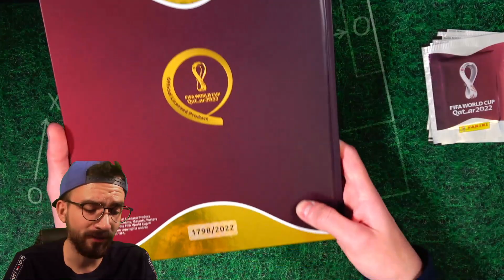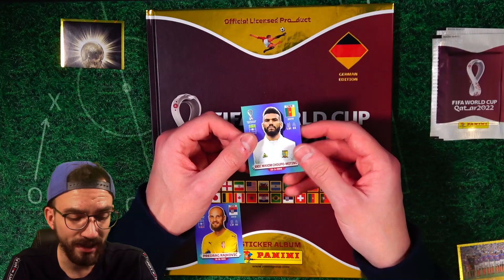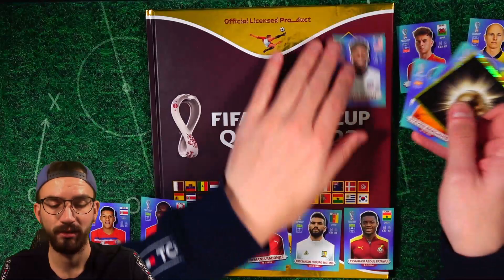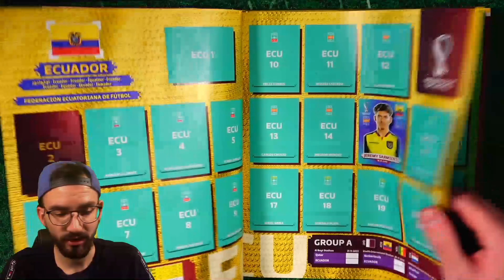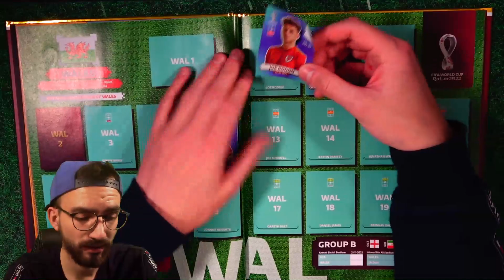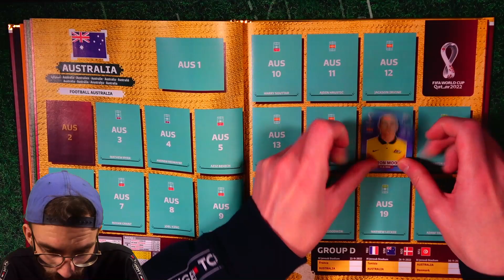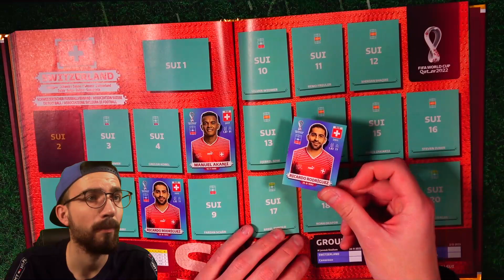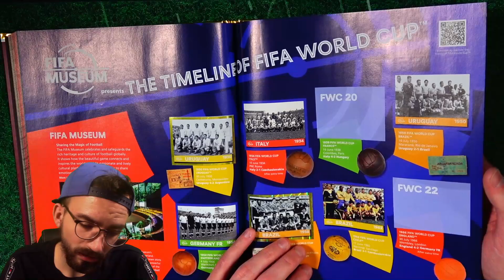Panini LETS COLLECT GOLD GERMANY EDITION: FIFA WORLD CUP QATAR 2022 Sticker Folge 3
► Lets Collect Panini Gold Germany Edition FIFA World Cup Qatar 2022 Folge 3 Unboxing Opening PacksUnited ✘Jetzt die neuen WM 2022 Sticker bestellen* ✘WM 2022 Sticker Playlist ✘Eigener Box Break Shop ✘Schutzfolien, Toploader & das ideale Equipment für deine Karten gibts hier mit "PU5" 5% sparen ✘Instagram: PacksUnited96

euer PacksUnited